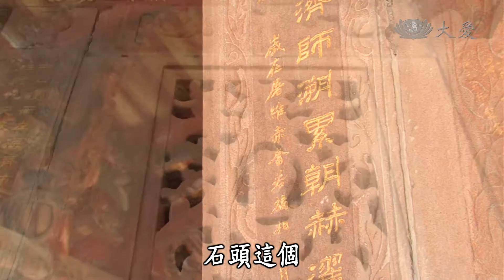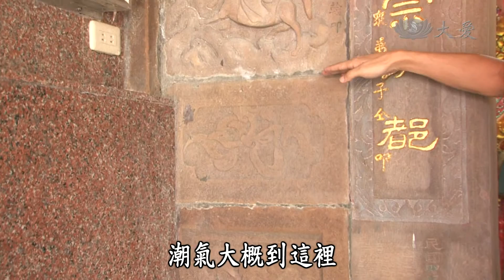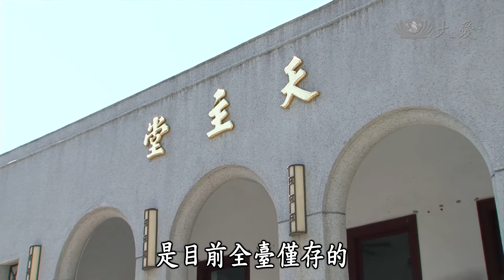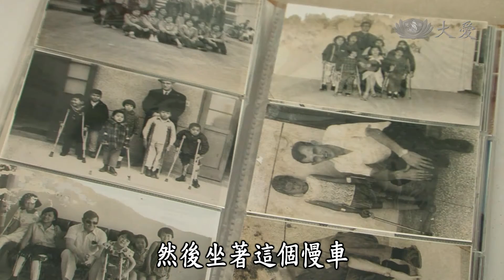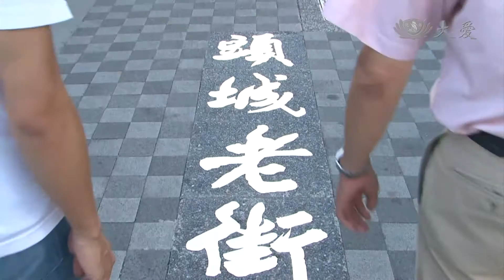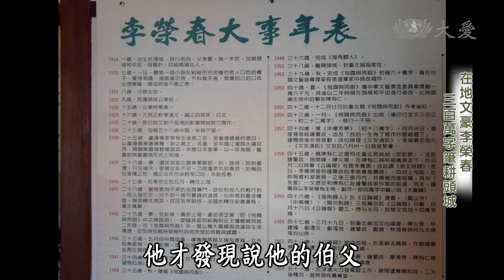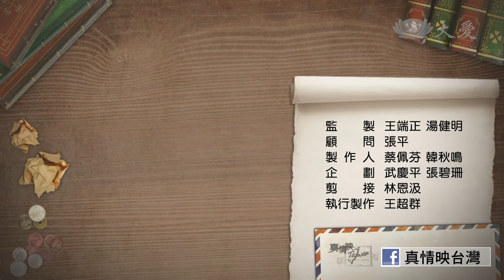【真情映台灣】20141029 - 葉永韶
葉永韶退伍後便到宜蘭國立傳統藝術中心任職，歷經傳藝中心從「從無到有」的興建，近距離觀察匠師一磚一瓦的修復黃舉人宅、廣孝堂過程，「無心插柳」的愛上古蹟修復行業。之後離開公職，成立燦景工作室，投入古蹟調查、修復的工作；十年來，修復了如李榮春文學館、慶元宮、頭城天主堂及五結鄉利澤老街上的利生醫院、王公廟等。他不只找回老建築的容顏，還把人和古蹟、土地情感串聯，出版繪本、辦活動，讓被遺忘的故事繼續傳唱。